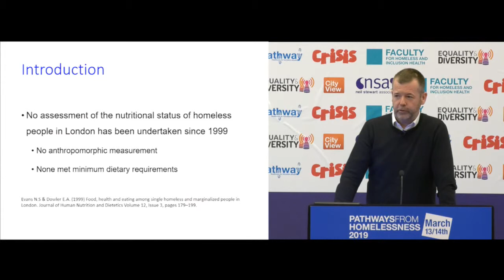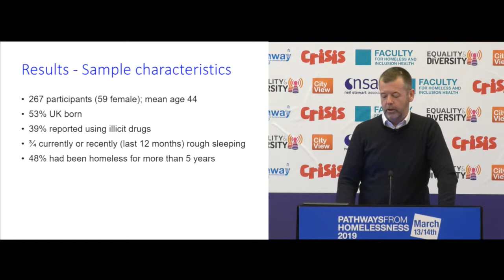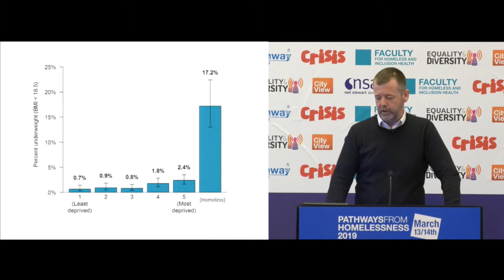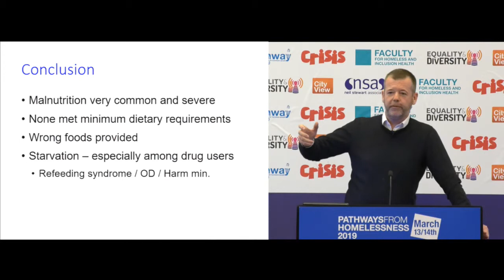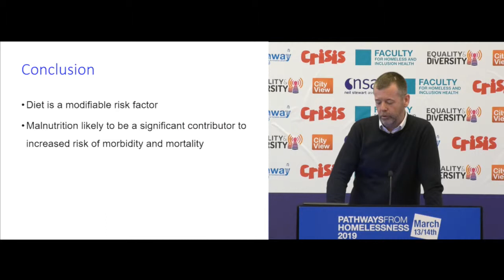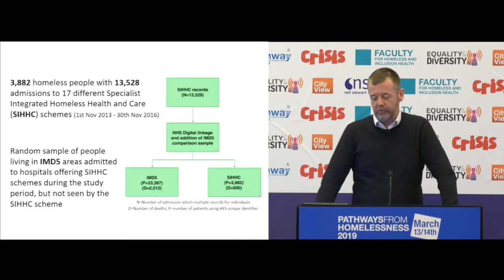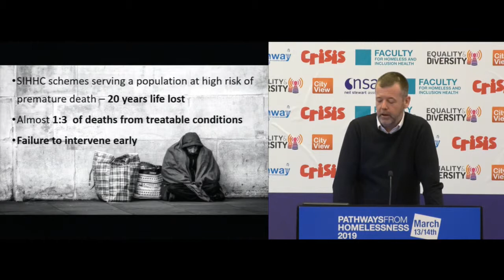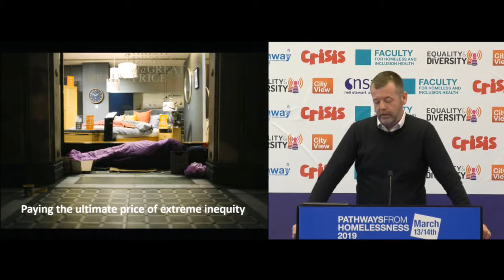Findings from a cross sectionial nutritional study of homeless people in London - Dr Al Story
Dr Al Story, Clinical Lead, Find and Treat Service, University College London Hospitals NHS Foundation Trust gives a presentation discussing "Findings from a cross-sectionial nutritional study of homeless people in London" at Pathways from Homelessness 2019: Rethinking Housing & Health.

This, the 7th annual symposium, has been developed by Pathway and the Faculty for Homeless and Inclusion Health and brings together the latest international and national research and best practice in health, housing and public services for homeless and excluded people.